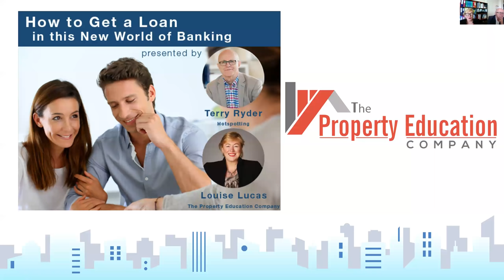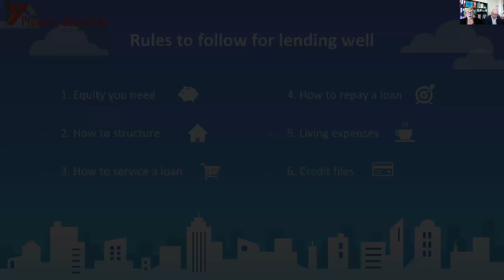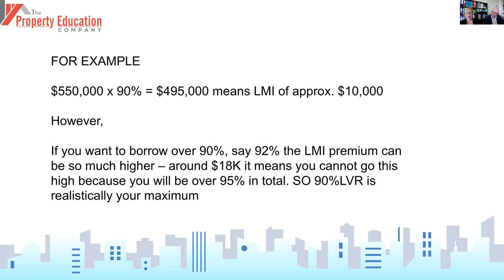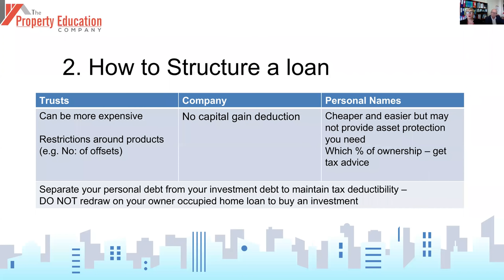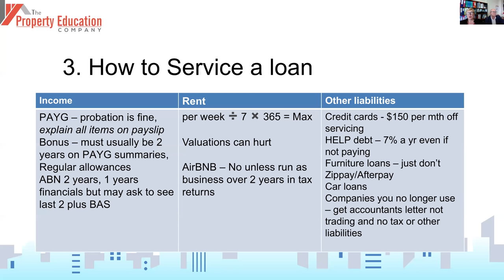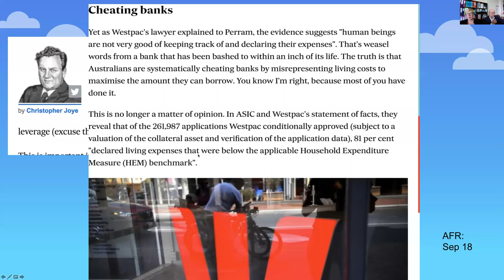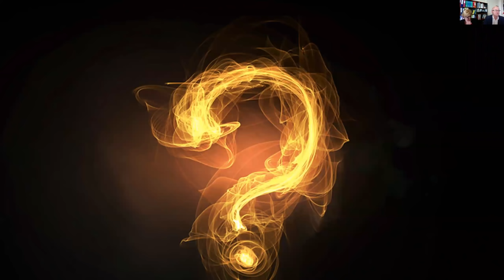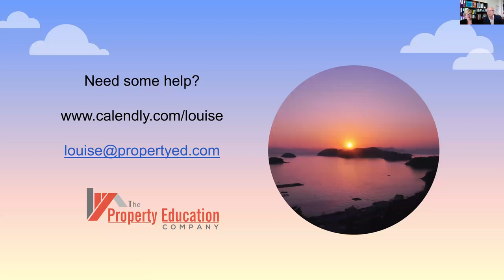Webinar - How to Get a Loan in this New World of Banking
In this free webinar, Terry Ryder of Hotspotting talks with Louise Lucas of the Property Education Company about the changes to lending in the wake of the Banking Royal Commission.

There's a lender and lending product out there for almost everyone - even as the world of housing finance changes as banks react to the Royal Commission.

That's the message from Australia's leading mortgage broker, award-winning Louise Lucas of the Property Education Company.

Big banks have changed their lending criteria, but second tier lenders are still applying the old rules.

As a borrower there are several key things you need to do to maximise your chances of getting the loan you want.

Louise will be outlining the strategies she recommends for borrowers preparing to apply for finance.